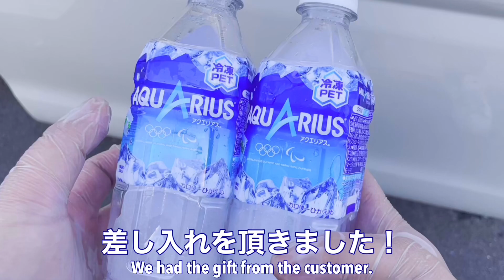【超スッキリ】コンビニの排水管のドロドロ油汚れも高圧洗浄でピッカピカになります！スッキリきれい！！[排水管高圧洗浄][Drain Unblocking][Drain cleaning]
今回はコンビニの排水管洗浄です。
YouTubeをご覧になって依頼を頂きました。

【衝撃映像】コンビニの排水管を高圧洗浄でピッカピカにしました！油汚れもスッキリきれい！！[排水管高圧洗浄][Drain Unblocking][Drain cleaning]

今回全ての排水管を洗浄後、定期清掃契約で、1年間の汚れによる排水管詰まりを補償致します。
外の排水管を下水まで洗浄して汚れを落としました。

【閲覧超注意】覚悟してご覧下さい！設定ミスのスロー撮影でとんでもない映像が撮れてしまいました！！[排水管高圧洗浄][Drain Unblocking][Drain cleaning]

工事現場でのトイレ詰まりがかなりヤバい！到着したら桝がとんでもない事になっていました！[排水管高圧洗浄][Drain Unblocking]

■山川設備■
【閲覧注意】男子トイレ、女子トイレ共に水の流れが悪い⁉高圧洗浄機で洗管作業をするとまさかの物体が出てきた

【第一止水栓の漏水修理】掘ってからが勝負！２#2「ゆるされた者だけの領域」

当院史上最強の歯石とりVery heavy tartar removal.This patient was Dental treatment phobia.歯石除去Vol.3(有史以來最厲害的去牙石)

■口元美容 かおり先生■

【詰まり抜き王子】SNS

blocked​​drain
Drain cleaning